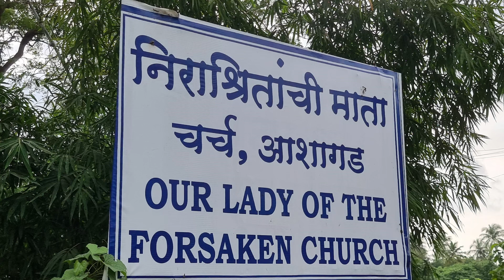Our Lady Of The Forsaken Church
Dahanu
Ashagad, Maharashtra